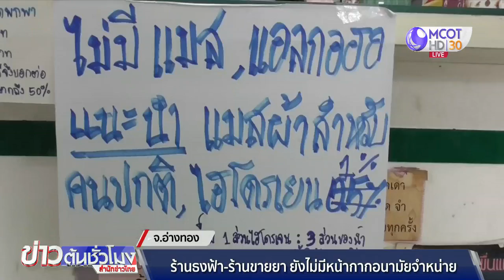ร้านธงฟ้า-ร้านขายยา จ.อ่างทอง ยังไม่มีหน้ากากอนามัยขาย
คณะทำงานเฝ้าระวังและติดตามสถานการณ์การแพร่ระบาดของโรคเชื้อไวรัสโคโรนา 2019 จ.อ่างทอง พร้อมด้วยตำรวจและเจ้าหน้าที่สาธารณสุขอ่างทอง เข้าตรวจสอบร้านธงฟ้าราคาประหยัดที่ได้รับการจัดสรรหน้ากากอนามัยจากกรมการค้าภายใน และร้านขายยา หลังกรมการค้าภายในส่งมอบหน้ากากอนามัย 30,000 ชิ้น ให้กับสมาคมร้านขายยา เพื่อกระจายให้กับร้านขายยาที่ขึ้นทะเบียนไว้กับสมาคม พบว่าหลายแห่งยังไม่มีหน้ากากอนามัยวางขาย เนื่องจากต้องรอตามลำดับที่ลงทะเบียนไว้ มีเพียงเจลล้างมือเท่านั้นที่มีจำหน่ายให้กับประชาชน

การลงพื้นที่ตรวจสอบครั้งนี้ เพื่อป้องกันการกักตุนหน้ากากอนามัย แอลกอฮอล์ และเจลล้างมือ รวมถึงร้านธงฟ้า